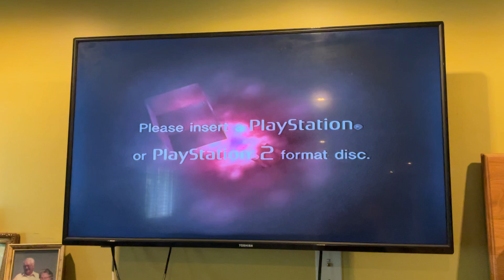PS2 The Red Screen Of Death 2